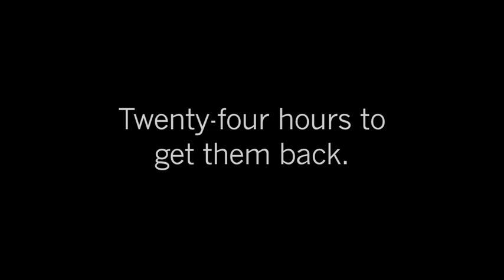Into The Trap by Craig Moodie -- Book Trailer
Watch this book trailer video for Into the Trap, an adventure novel for children by Craig Moodie. The book, perfect for middle grade readers, is an action-packed adventure about thieves, fishing, and two boys who lay a trap that will save the day.

Eddie's family has been trapping lobsters for generations, but lately, someone has been stealing their catch. When Eddie happens across the thieves' trap, he knows it's up to him to bring in the culprits. With the unlikely help of a boy who has run away from sailing camp, Eddie embarks on an adventure that puts his very life at risk.

Learn more about the children's fiction book Into the Trap